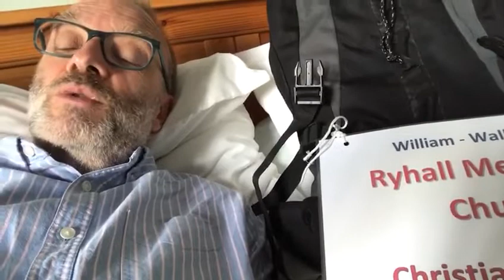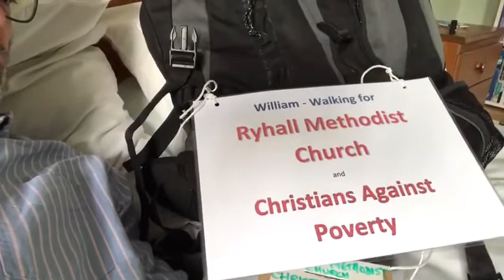Stage 1 of Pilgrimage to Epworth Complete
William's greeting and reflections on completing the first day of his pilgrimage to Epworth.

Part of the reason for William undertaking the 85 mile walk is to raise money for the refurbishment of Ryhall Methodist Church and also for Christians Against Poverty.